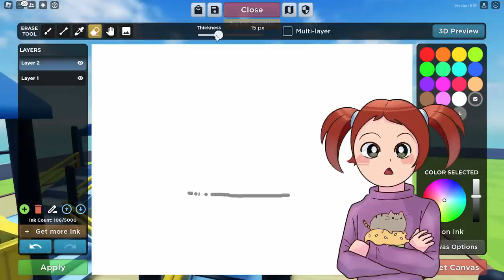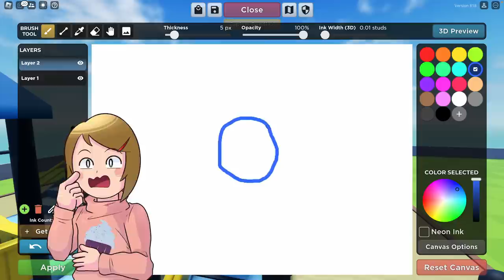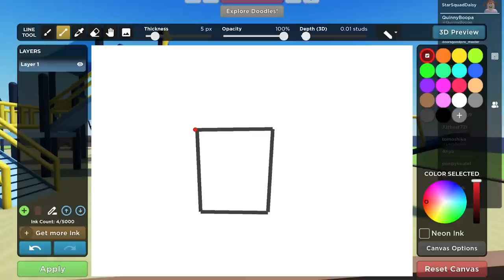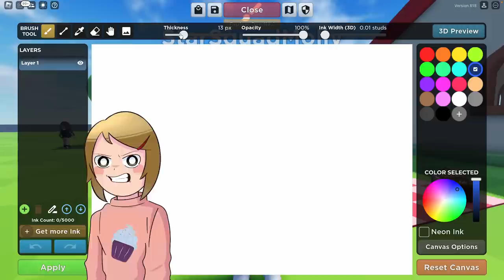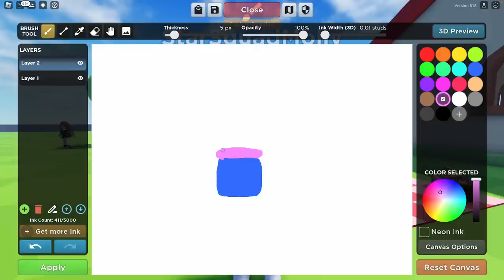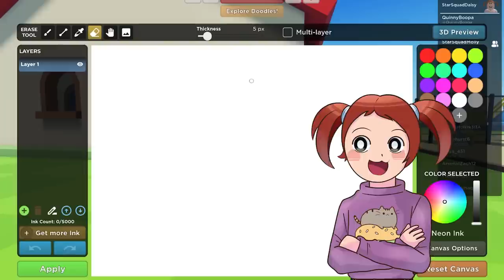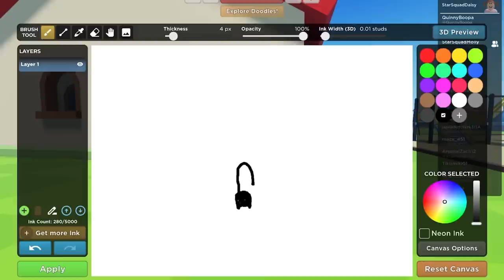Roblox | I Grew Up In An Orphanage!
In this Roblox roleplay, Molly and Daisy are orphans who have been living together in an orphanage since they were kids. Now that Molly and Daisy are adults, they're ready to leave the orphanage and start their own lives.